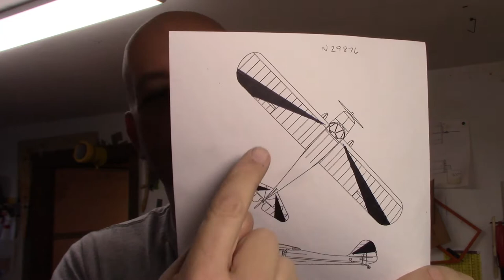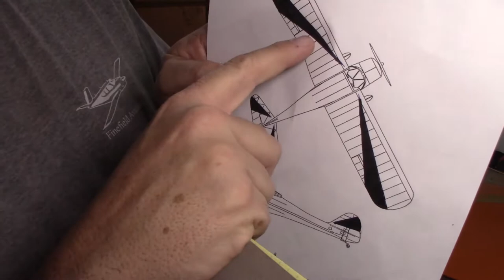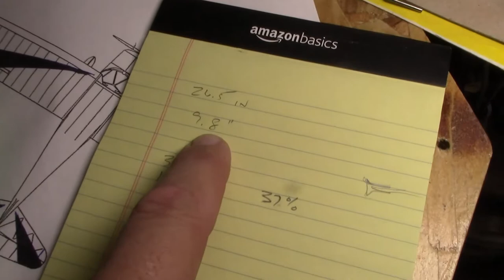33% Clipped Wing Taylorcraft Restoration - Video 80 - Wing Bursts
33% Clipped Wing Taylorcraft Restoration - Video 80 - Wing Bursts

This is a video series on the restoration of a 1/3 scale Taylorcraft. It will be refinished as the 1946 Taylorcraft flown by Margaret Ritchie in her 1966 US Nationals.